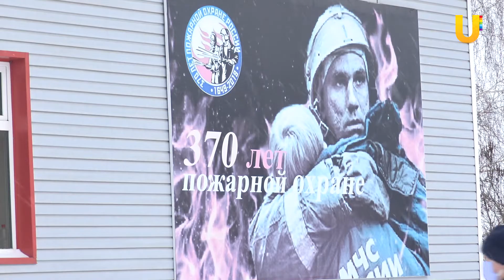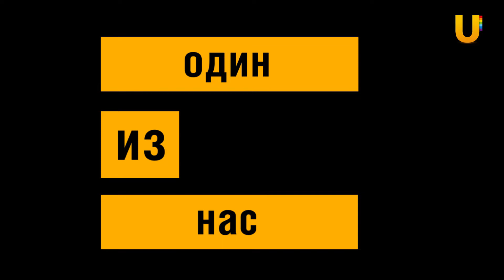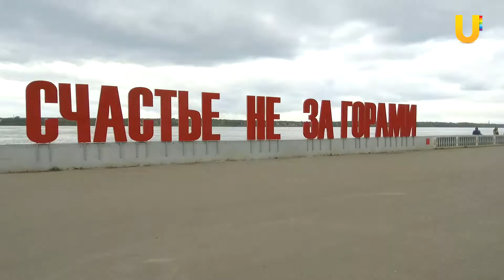Новости Бирского района от 31.12.2020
Смотрите в выпуске:
На главной елке Аскино зажгли огни.
Аскинские электросети освоили больше 50 миллионов рублей.
Новый год в каждый дом. В Аскино подарки вручили нуждающимся.

Смотрите новости Бирска каждый вторник и четверг в 8 часов вечера. Повтор по субботам в 20:00.
Поделиться своими новостями вы можете в группе "Городской телеканал UTV Бирск" в контакте или позвонить по телефону 09388 (с мобильных телефонов операторов МТС, Билайн, Мегафон бесплатно)